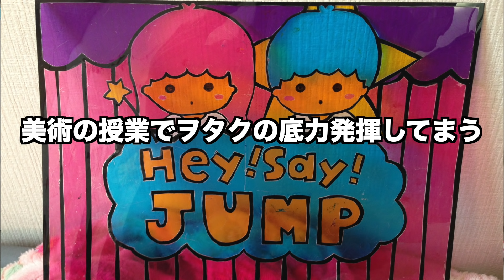学生ヲタクあるある15連発！！！